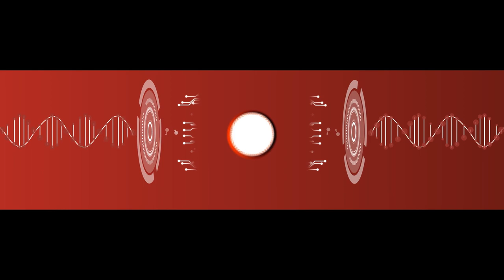My story from failures to success | Naveen Tewari | ASCENT Conclave 2019 [with subtitles]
Naveen Tewari, Founder and CEO, InMobi shares his journey as a keynote speaker from shutting down one company to being India’s first unicorn company at the Fourth Edition of ASCENT Conclave 2019

Key Highlights:
1. The First Mile of Failure
2. Taking Bold Decisions for survival
3. Take on dealing with rejections
4. The 3 game changing decisions
5. Building the right culture
6. From losses to profits in 45 days

About ASCENT Conclave:

ASCENT Conclave is the annual flagship event of ASCENT where thought leaders, visionaries come together for a full day event to ideate, share and express their journeys and milestones. The Fourth Edition of Conclave witnessed more than 700 attendees on Thursday, 21 November 2019 in Mumbai. At ASCENT Conclave, Delegates got an opportunity to learn from industry’s best Thought Leaders, Change Makers and Innovators through their experience which enabled participants to gain insights to grow their own business. The Platinum Partner for ASCENT Conclave 2019 was IIFL Wealth.